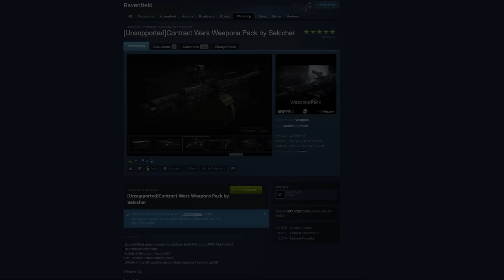Leading An UNSTOPPABLE Siege vs A BOSS TRAIN! | Ravenfield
Welcome back to Ravenfield! Today I lead an epic siege vs an oncoming train as I command my blue army to fight against the red army all while we are both moving at high speeds at the mercy of the trains. Let's do this!